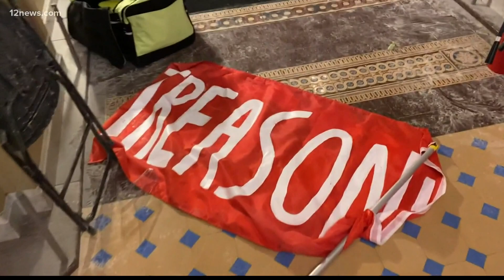Arizona Republicans downplay January 6th attack on the Capitol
The United States Congress is working to get to the bottom of what led to an insurrection attempt at the U.S. Capitol on Jan. 6th. Some Arizona lawmakers are downplaying the events of that day.

Here's how Arizona's elected representatives on both sides of the aisle are reacting.